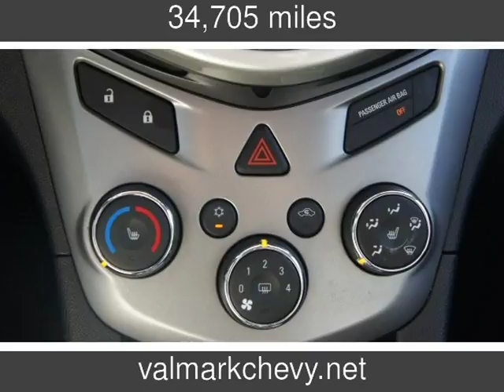2017 Chevrolet Sonic Premier Used Cars - New Braunfels,Texas - 2018-03-27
See more details about this used car This 2017 Chevrolet Sonic Premier with 34,705 miles is for sale at ValMark Chevrolet.